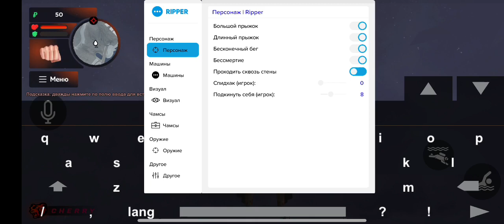Чит на Блек Раше ссылка на чит в описании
Играй сомной в Блек рашу на сераере CHERRY
ссылка на скачивание Блек раши
 Всем привет тут я показываю чит на блек рашу и многие функций
ЖМИ
СЮДА
(ССЫЛКА НА СКАЧИВАНИЕ ФАЙЛА БЛЕК РАШИ)

тут я не показываю как скачать чит показываю его функции и все.